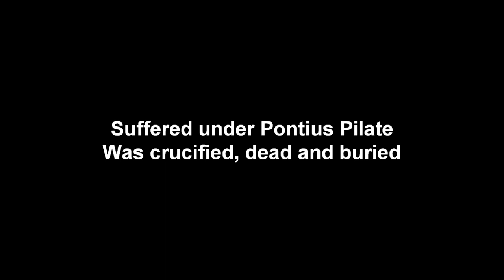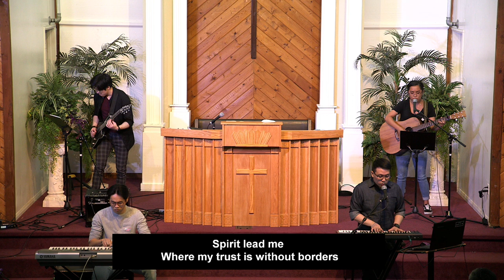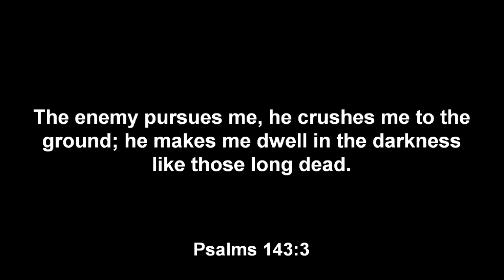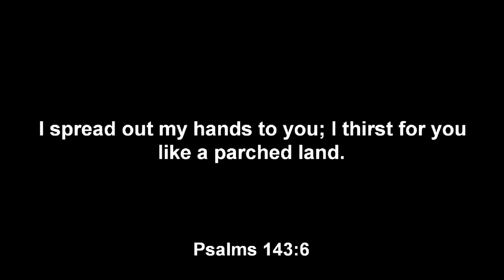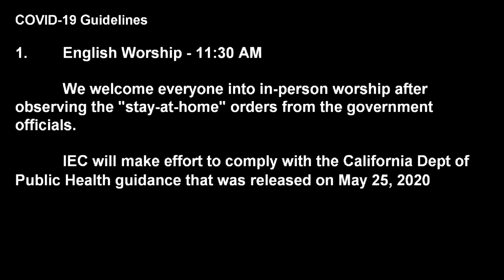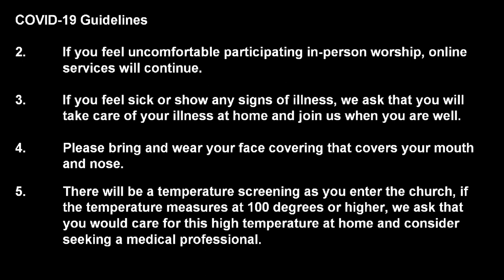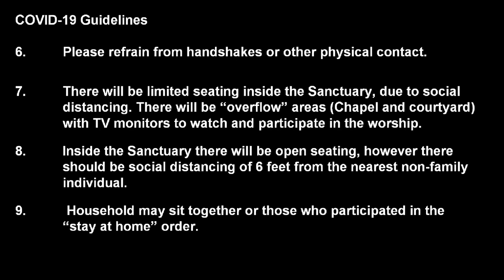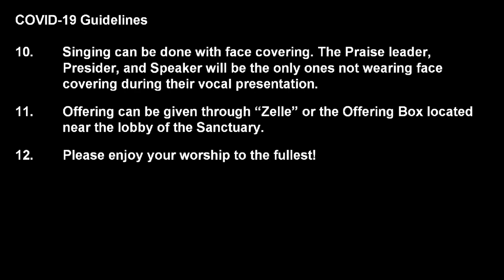2020.06.14 - It Is Almost Over | IEC Azusa English Service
Title: It Is Almost Over
Speaker: Rev. Steve Lee
Passage: Psalm 143:1-6

David was going through difficult time, because of King Saul. The difficult times seems like it was never end, but God reminds David that God is listening and leading him to a conclusion. But the conclusion does not come when David wants it to conclude but it is when David surrenders that finish to God.